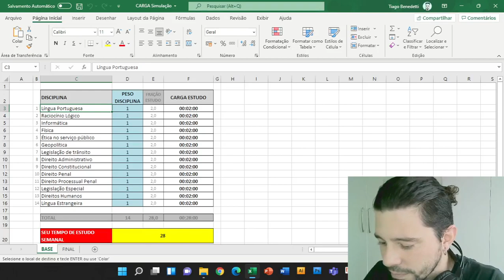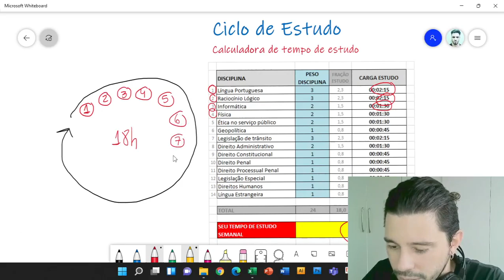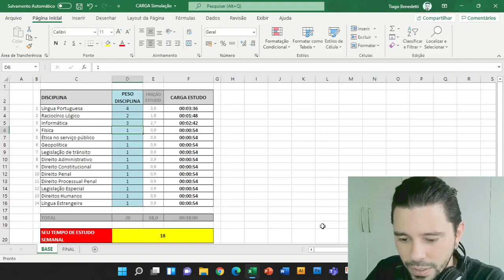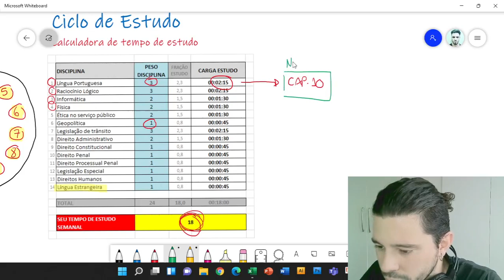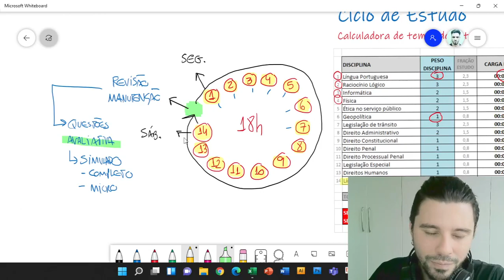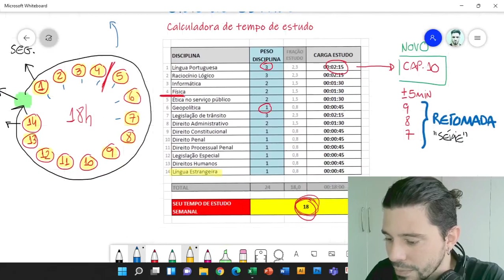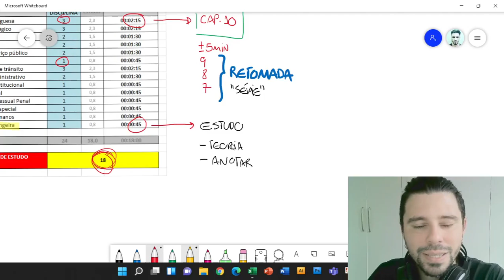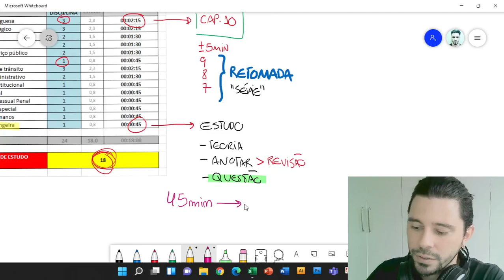PLANILHA: Ciclo de estudo para concursos com revisões cíclicas e resolução de questões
Como organizar um ciclo de estudos para concursos públicos com REVISÕES CÍCLICAS e RESOLUÇÃO DE QUESTÕES?

Nessa aula de aprofundamento sobre CICLOS DE ESTUDO eu dou continuidade a PARTE 1 do vídeo de orientação sobre como construir um ciclo de estudo, mas dessa vez, te mostro aqui uma camada extra de aprofundamento, colocando em pauta as revisões cíclicas do ciclo de estudo e os momentos de resolução de questões dentro do sistema de estudo por ciclos.

CICLOS DE ESTUDO

Essa aula é um aprofundamento de aulas anteriores sobre CICLOS DE ESTUDO que você deveria assistir também, para aprender mais sobre o tema.

Estudante, você sabe estudar?

Meu trabalho é te ensinar a estudar (do jeito certo) para transformar o seu esforço (estudo) em resultado (aprendizagem).